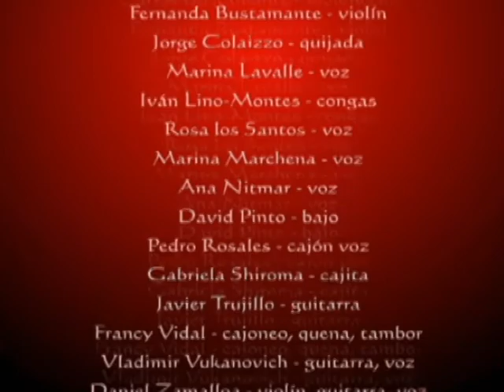Fantasia Lando - Peru Canta y Baila 2010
Javier Trujillo Fantasia Lando - Peru Canta y Baila 2010